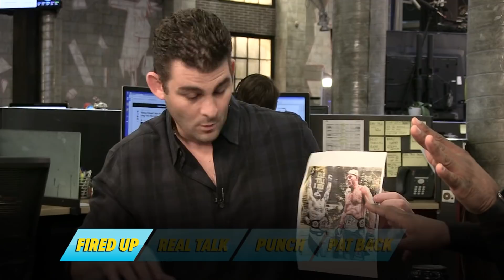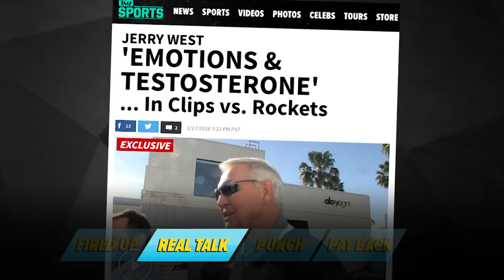Tyron Woodley Explains Why Cormier REALLY Hates Jon Jones | The Hollywood Beatdown | TMZ Sports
Tyron talks about an interaction with Conor McGregor that resulted in Conor not talking trash to Tyron since.

Every Friday on TMZ Sports UFC Welterweight Champion Tyron "The Chosen One" Woodley dishes on his favorite stories in the world of Hollywood and Sports. Hear what Tyron is FIRED UP about, who he wants to PUNCH IN THE FACE, and his honest take on a story we like to call "On The Real, Though."